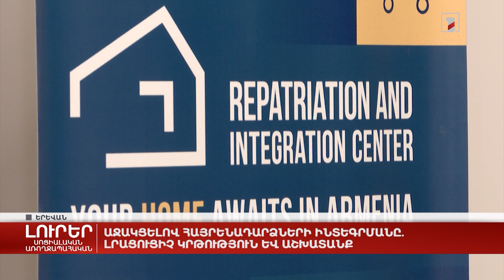Աջակցելով հայրենադարձների ինտեգրմանը. լրացուցիչ կրթություն և աշխատանք